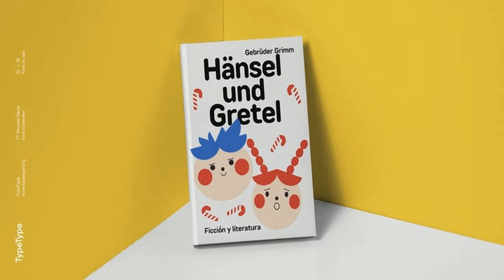TT Rounds Neue Font Free Download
About TT Rounds Neue Font Family We have updated TT Rounds Neue! TT Rounds Neue was released as a logical continuation of the TT Rounds and TT Rounds Condensed fonts, more modern and technically advanced. In the update, we have preserved the visual nature of the font, the proportions of the letters and the balance between bold and thin faces. We have made the typeface even more functional and convenient by fixing technical flaws, expanding the character set and adding a full-fledged variable font. In the new version of TT Rounds Neue, you will find additional extended Latin and Cyrillic characters, updated kerning and hinting. The font can be used for headings or for text typesetting. The typeface is optimized for web, print and packaging design. Thanks to its soft character and rounded shapes, it is suitable for decorating baby food and eco-products. TT Rounds Neue consists of 3 subfamilies: Compressed, Condensed and Normal. There are 55 faces in the font: 27 upright, 27 italic, and 1 variable font.